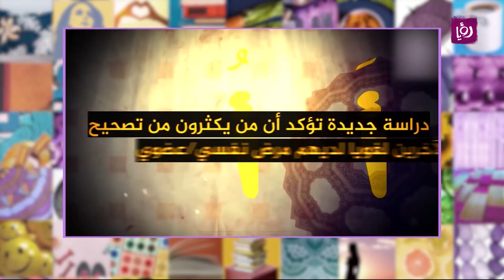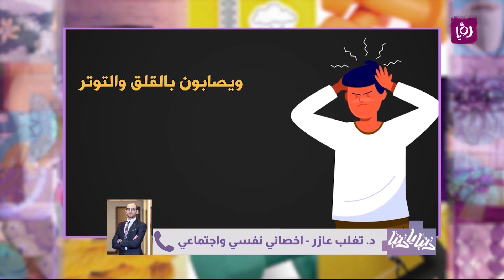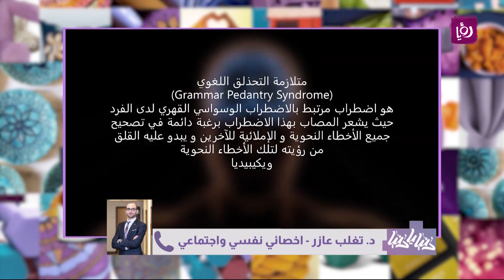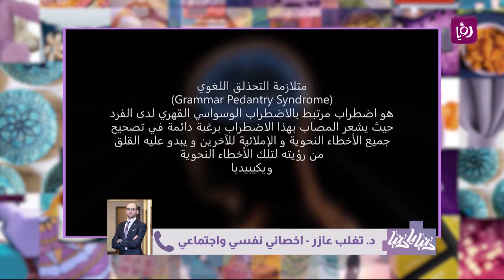ما هي متلازمة التحذلق اللغوي ؟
د. تغلب عازر- اخصائي الطب النفسي وعلاج الادمان تحدث عن متلازمة التحذلق اللغوي